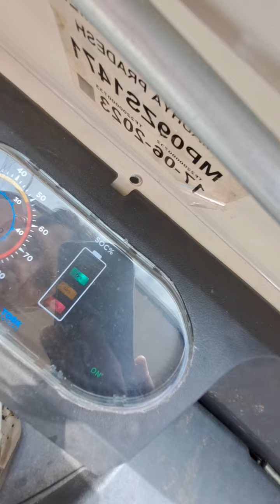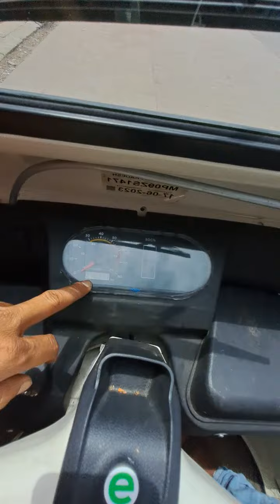Teja ePRO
Fame II Certified with 48 KMPL high speed 133km/hrs
Two speed Gear Box
500 kg payload.